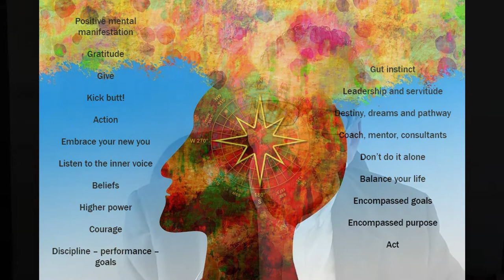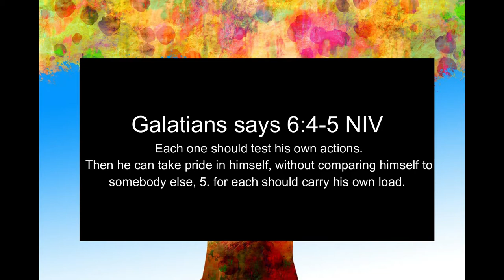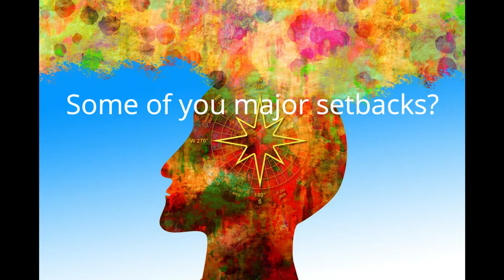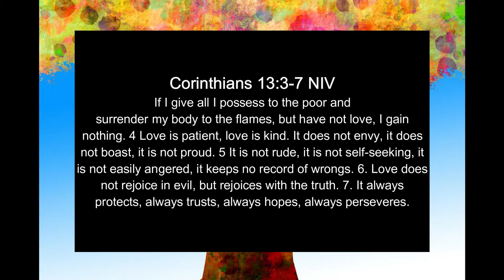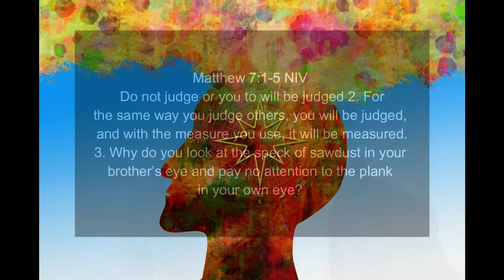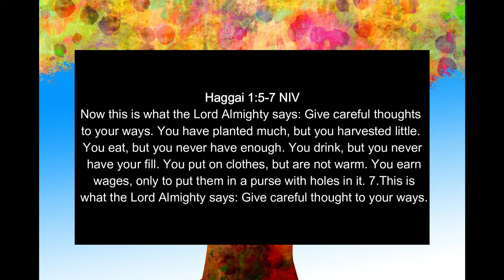Self Reflection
This is a MUST WATCH video! This is our second show. These are to help coach you through how to align yourself with God in 2020.

SELF REFLECTION with Encompassed Purpose and Bradley Berg

You can buy our book Encompassed Purpose or the Encompassed Purpose Study Guide from Barnes and Noble or Amazon.

This is a 2 part episode about self reflection and how to better align yourself with God. Please share this great message with friends and family.

Our purpose is to help people align themselves better with God, while improving themselves.
Bradley has 30 years experience from concept, start ups, to nationwide and even international level companies. He does  Christian coaching that makes organizations and people excel. Multi disciplined Coaching Certifications, Psychology Certification, Neuro-linguistic programming (NLP) Practitioner, Cognitive Behavioral Therapy (CBT)  Practitioner and Ministry, Life Coaching Ministry, and finishing Divinity degree. The real world experience matched with the education leads to a great experience with clients. He is a business owner and author. His prior experience also includes President of regional Chamber of Commerce, Registered lobbyist, Economic Development and Consulting. Author of Encompassed Purpose, Encompassed Purpose study guide and training, video and two television shows . Please see education below.

Christian Leaders Institute Christian Basics, Deacon, Connections, Ministry, Old testament, Church History, New testament, Sermon construction and presentation, Life Coaching Ministry, Theology I, Theology II and doing Divinity degree. Two Life Coaching Certifications, Executive Coaching Certification, Entrepreneur Coaching Certification, Business Coach Certification, Master Coaching Certification, Psychology Certification, Neuro-linguistic programming (NLP) Practitioner (ABNLP Accredited) Masters Practitioner Certificate in NLP Achology Certified I.P., Hypnotherapist Practitioner (Achology Certified), Cognitive Behavioral Therapy Practitioner (CBT) Certification, Counseling Practitioner Certification I.P.  Marketing Normandale College.